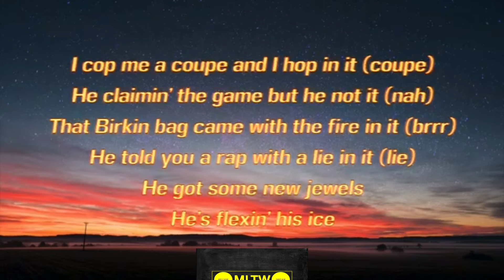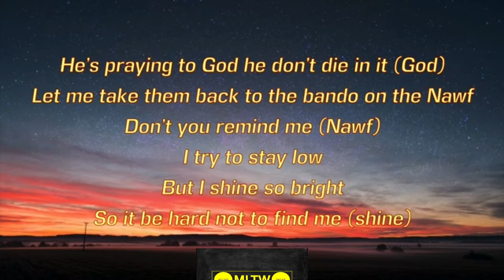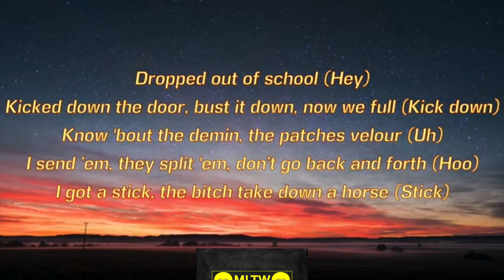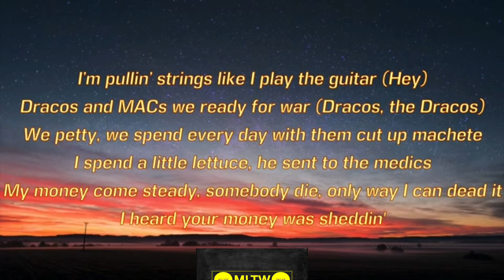MIGOS - RACKS 2 SKINNY ( OFFICIAL LYRICS VIDEO)